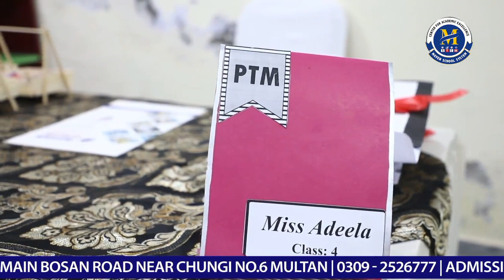Annual parents teacher meeting ll Maven School 🏫 ll be a part of Maven